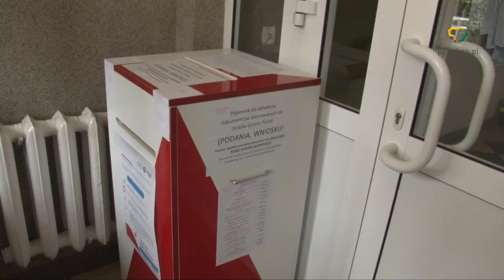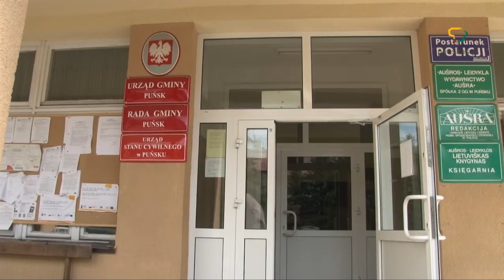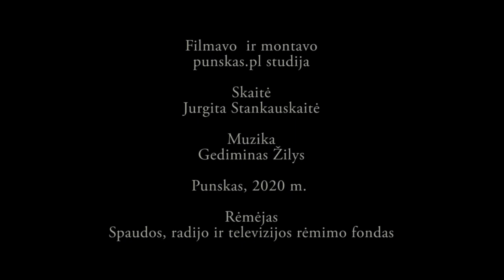Punsko savivaldybė jau dirba normaliai